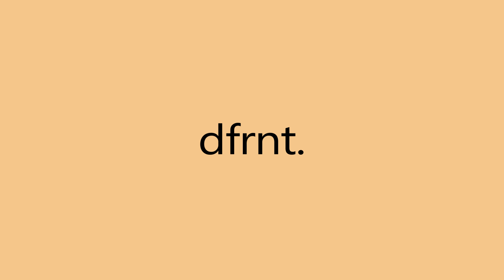"Sucka Slide" [FREE] kendrick lamar type beat | bris type beat 2020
Time Stamps:
00:00 Intro
00:11 Verse 1
00:55 Hook 1
01:17 Verse 2
02:01 Hook 2
02:23 Verse 3
03:08 Hook 3 (Outro)

Licensing Info:
Option 1 -

Option 3
Exclusives: $5000+